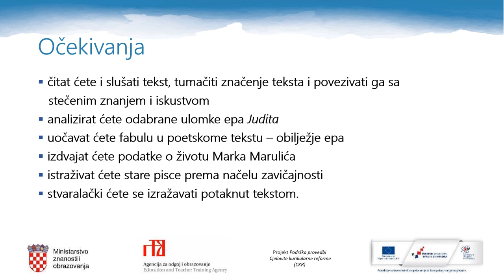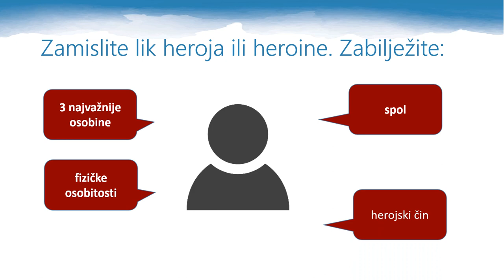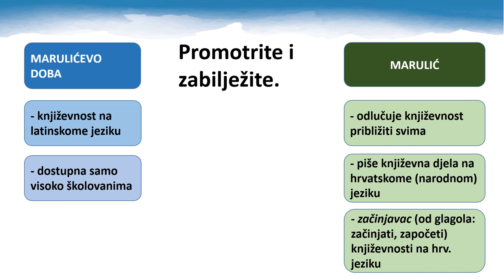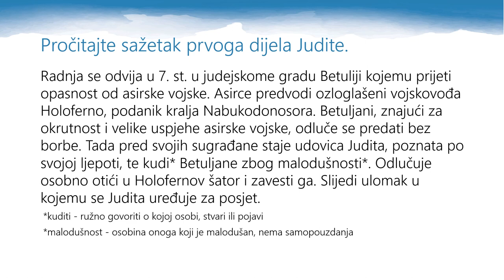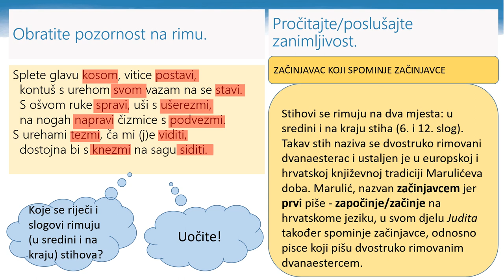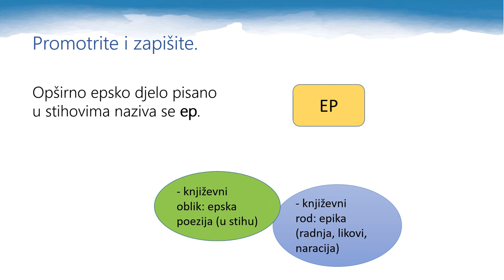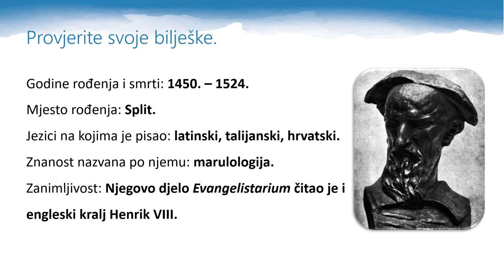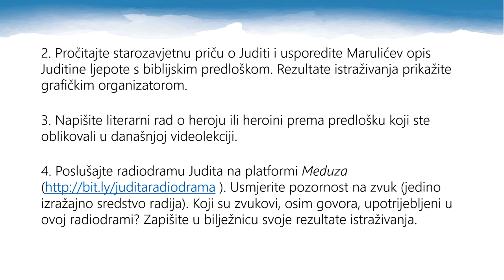Hrvatski jezik 8.r OŠ - Splitski začinjavac Marko Marulić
Autor: Jelena Ivezić

Opis:

- ulomci iz epa Judita; obilježja epa; obilježja Judite; značaj Judite i Marka Marulića;